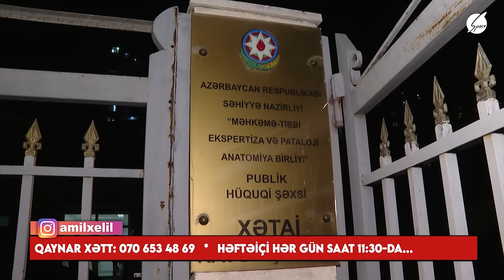ETİRAF Aybəniz Bəhramqızı: Tacir Şahmalıoğlu ilə sevgili olmuşuq - Xoş Gəldim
ETİRAF Aybəniz Bəhramqızı: Tacir Şahmalıoğlu ilə sevgili olmuşuq - Xoş Gəldim 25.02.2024